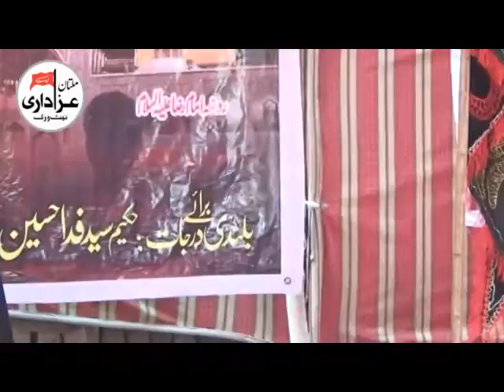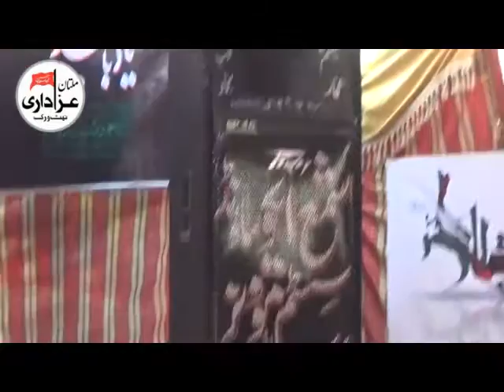Zakir Muddasir Abbas : Majlis 13 Safar 2016 : ImamBargah Qasre Raza a.s Bukhari House